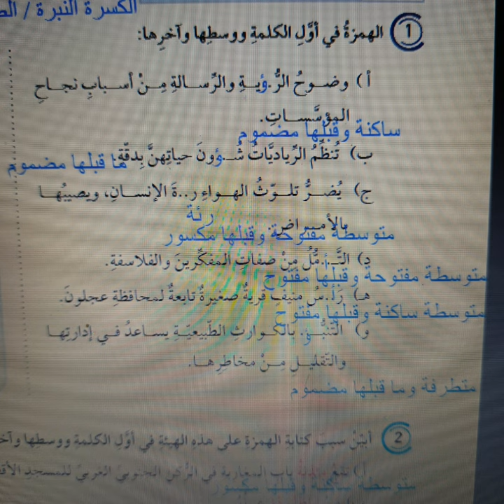حلول الهمزة في اول الكلمة ووسطها واخرها عربي صف ثامن كتاب الطالب